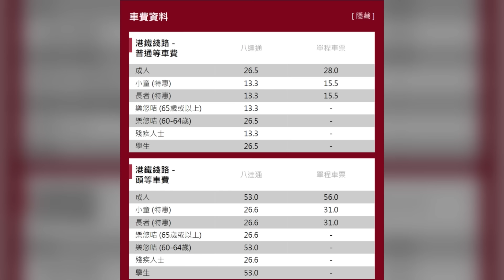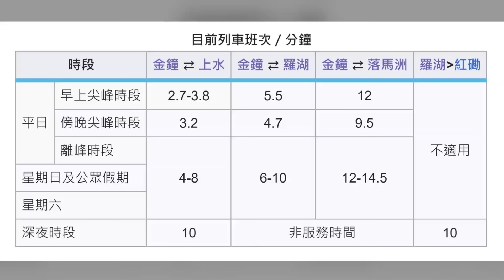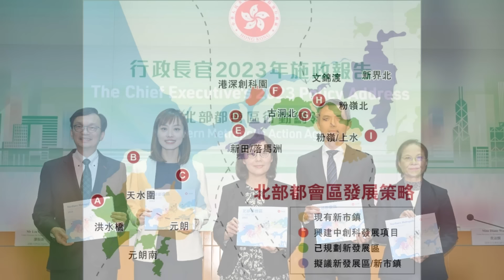點解我對東鐵又愛又恨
後記：
繼屯馬綫條片之後又一力作。真心東鐵綫時不時都會搭，就令我有靈感整呢條片。發現講咗咁多，最尾都係無夠時間講頭等個問題，所以呢樣嘢就留待大家留言區討論啦~~
Credits: